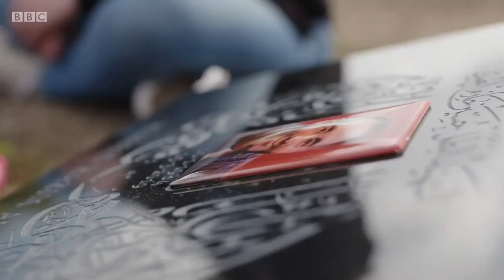Christchurch killer to stay in jail until he dies - BBC News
A 29 year old white supremacist has been told he will die in jail after murdering 51 worshippers at two mosques in New Zealand last year. Brenton Tarrant filmed his attacks and streamed it all live on social media. The judge called Tarrant's actions "inhuman" and said he had shown "no mercy". Outside the court, relatives of the dead celebrated as he was jailed. Shaimaa Khalil reports.